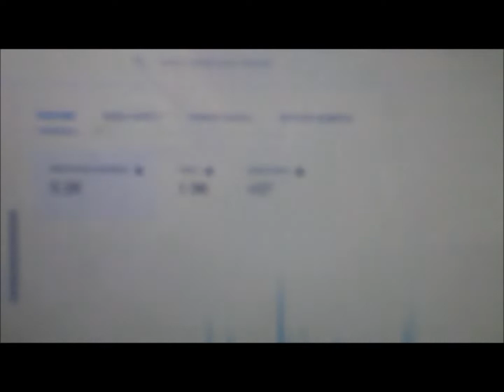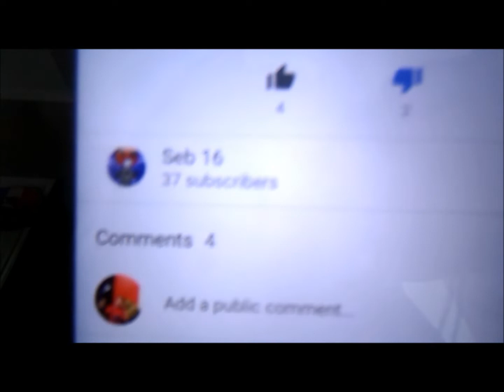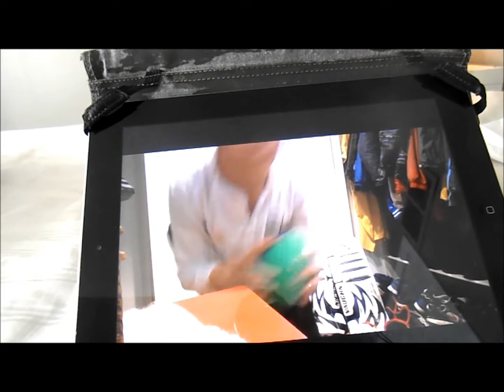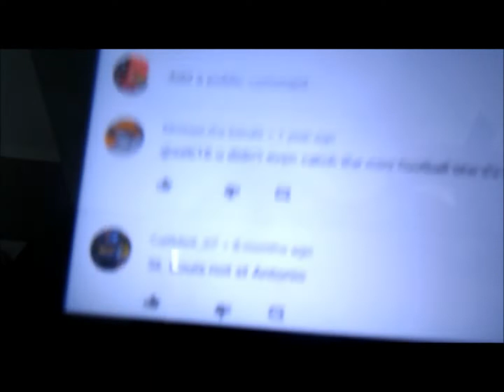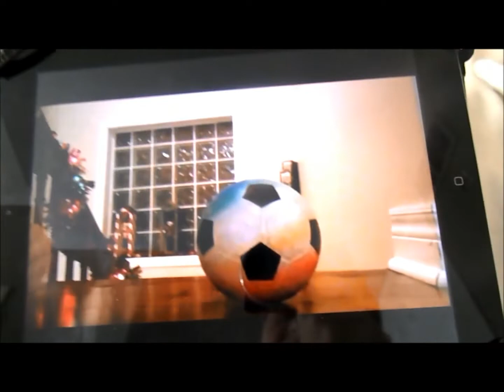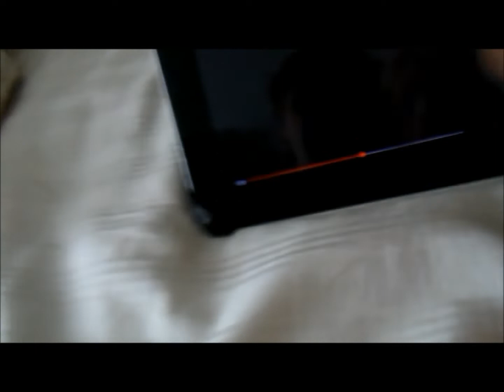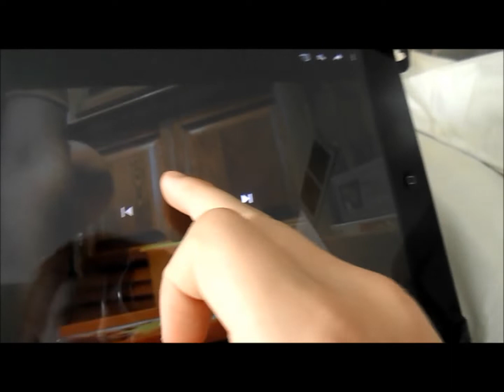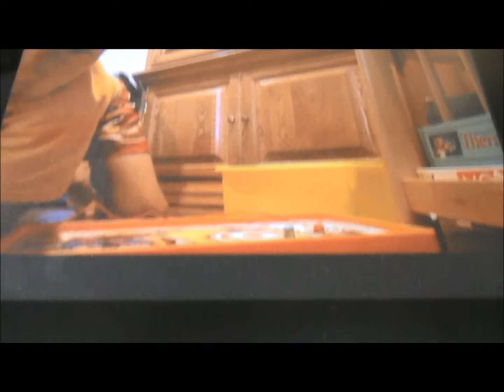Reacting to some old videos (CRINGE!)